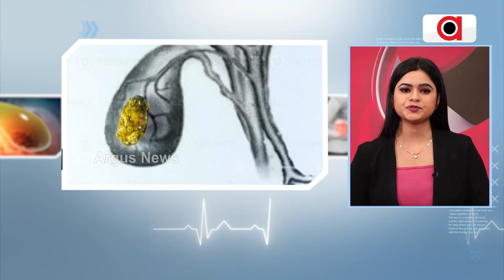ଏଥର ପ୍ରେସକ୍ରିପ୍ସନରେ 'ଗଲ୍ ବ୍ଲାର୍ଡ ଷ୍ଟୋନ-କାରଣ,ଲକ୍ଷଣ ଓ ଚିକିତ୍ସା'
ଦେଖନ୍ତୁ,ମେ ୨୬ ରବିବାର ଅପରାହ୍ନ ୩ ଟା ୩୦ ରେ